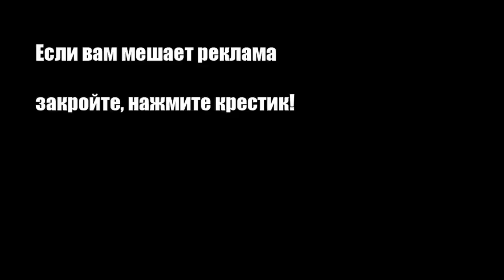Салат из кальмаров и огурцов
Простой салат из кальмаров, огурцов и яиц с майонезом.